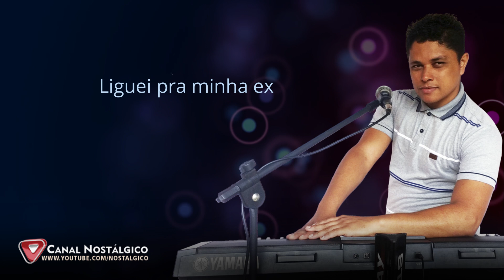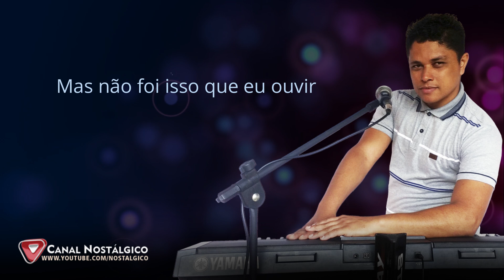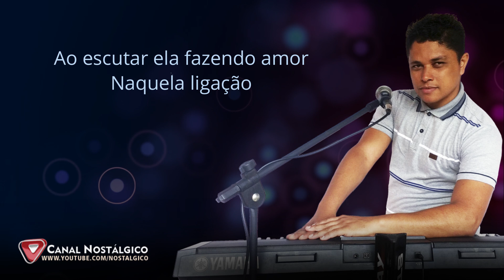Liguei Pra Minha Ex | Robertinho de Palmares 2021 | Seresta de Luxo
Composição: Robertinho de Palmares

Letra:
Estava triste, solitário
Querendo falar com alguém
Procurei no meu telefone
Seu nome estava na agenda

Liguei na esperança de ouvir
Você dizer estou com saudade
Mas não foi isso que eu ouvir
Confesso chorei e sofri
Ô telefone covarde!

Liguei pra minha ex
Bateu uma saudade anormal
Ela atendeu o telefone
Mas estava na cama com seu atual
(bis)

Confesso que feriu meu coração
Ao escutar ela fazendo amor
Naquela ligação

【ツ】Nostálgico